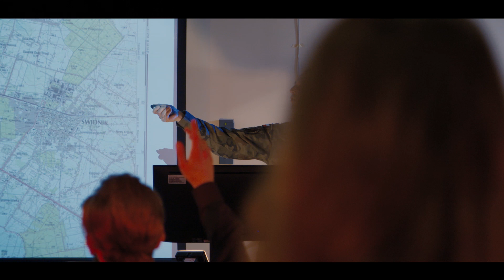Wydział Nauk o Ziemi i Gospodarki Przestrzennej | Prezentacja Wydziału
Planujesz swoją karierę zawodową w obszarze nauk społecznych lub ścisłych i przyrodniczych? Szukasz ciekawych i przyszłościowych studiów? Chcesz się rozwijać? Poznać ciekawych ludzi w międzynarodowym środowisku? Mieć podczas studiowania kontakt z przedstawicielami rynku pracy? Obejrzyj!

Produkcja: EdukatorFILM Media Group
Kierownik produkcji: Patrycja Radkowiak
Reżyseria, zdjęcia: Damian Bieniek